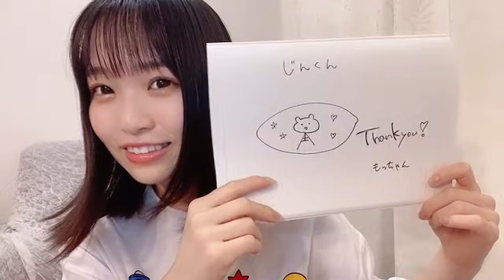2022年06月15日 22時37分23秒 浅尾 桃香（NMB48 研究生）